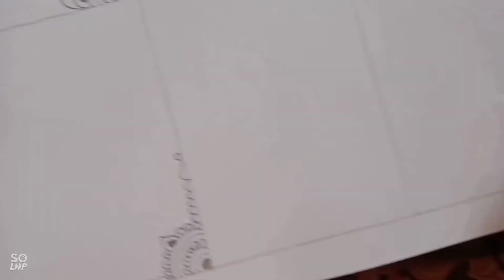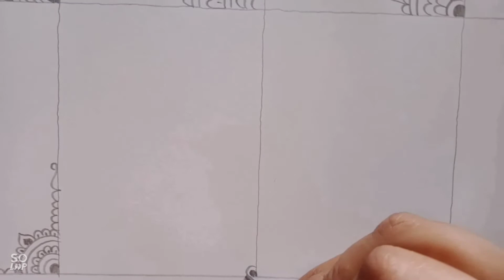Pattern making for alpona (part 2)